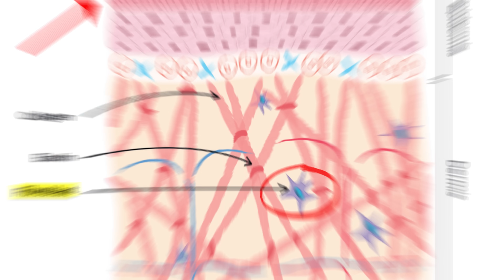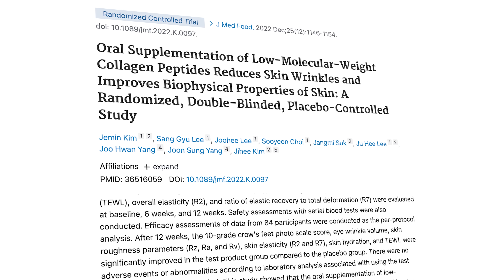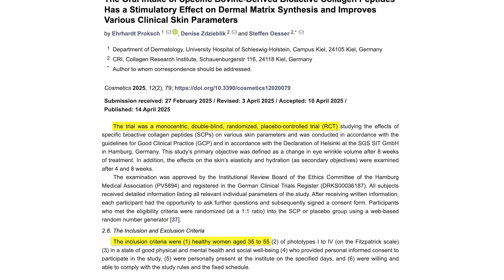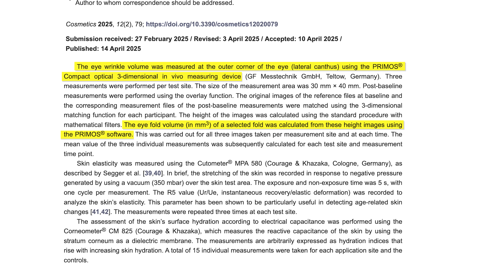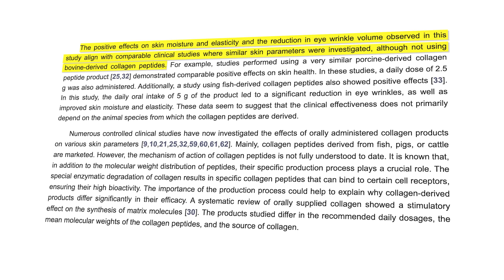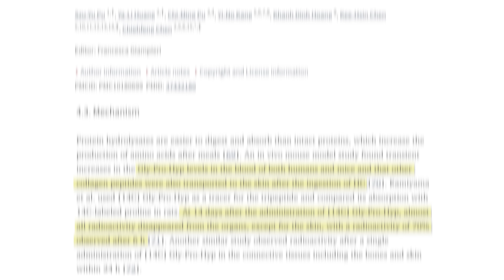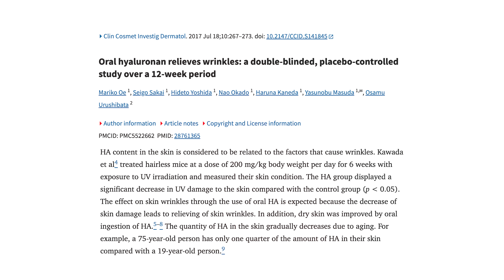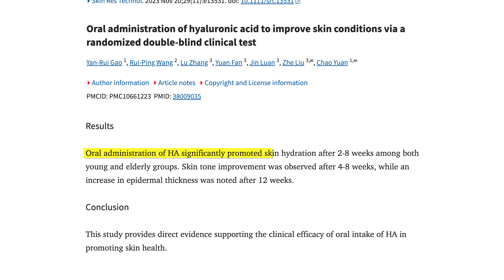Collagen Peptides Reduced Wrinkles by 25% in 8 Weeks